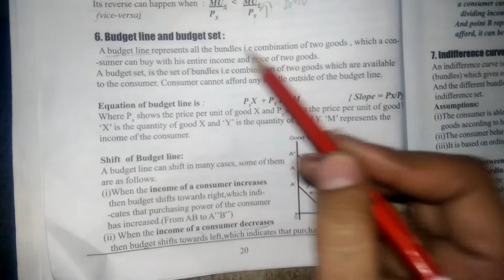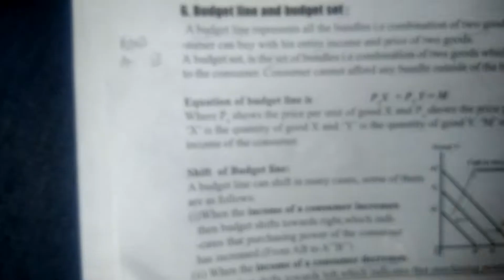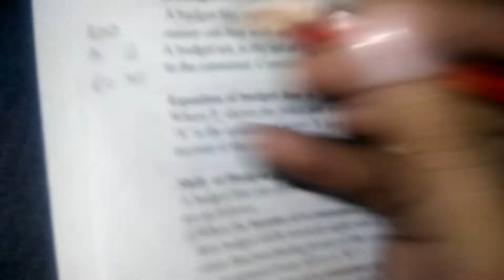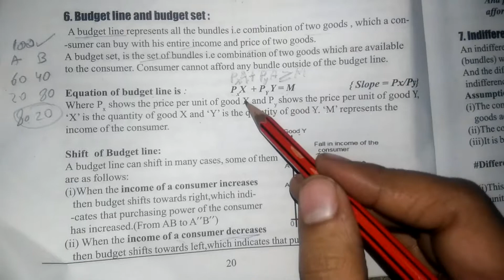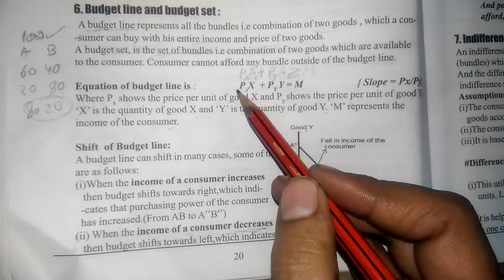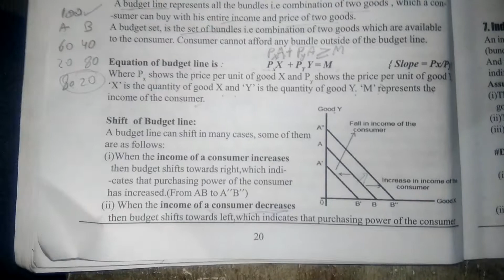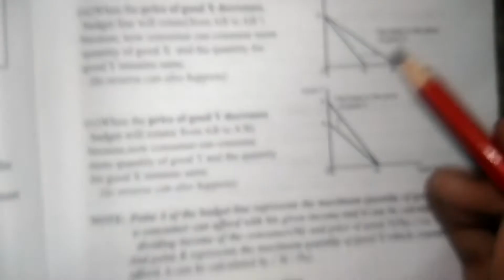Class 12 budget line and budget set hd 1080p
Get 98% mark in economics (gaurav tyagi)